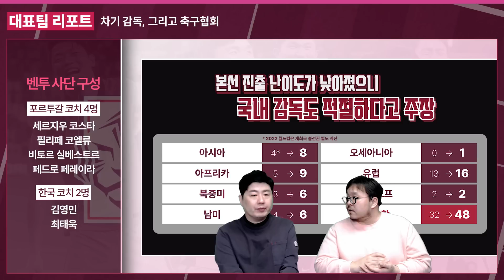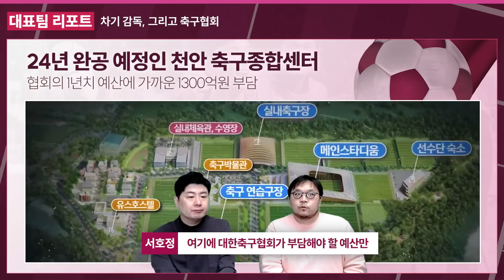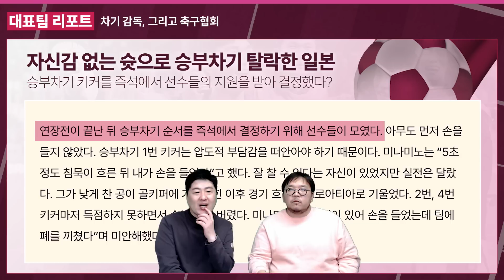‘한국인→외국인’ 차기 대표팀 감독 선임, 기류가 바뀐 이유는? (feat. 대한축구협회)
썰호정 기자와 함께, 파울루 벤투 후임 감독 찾기가 진행 중인 축구협회 내부 분위기를 살펴봅니다. 국내파 해외파 난상토론을 비롯해, 지금까지 진행 상황은?